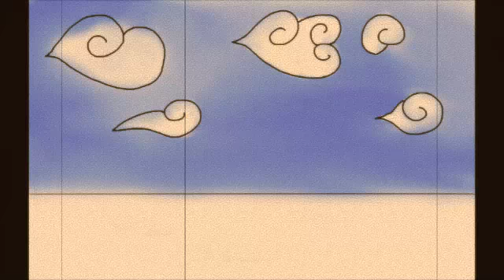Miss Painting Sheep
When I was in High School I had to make a stop-motion video. It took over 200 images to create this.